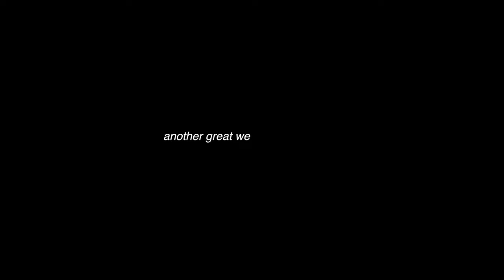Weekend in Bangkok [Walks, Shopping, Eating Out]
Spend the weekend with us in Bangkok, featuring:
- Sansiri Backyard
- Benjakitti Dog Park
- Emquartier Mall
- El Mercado
- Junker & Bar (Cocktail Bar)

-- ABOUT --
Hi, I'm Victoria, an Australian who left in 2012 and ended up never going back.
In the last few years, my partner and I and our border collie Archie lived and travelled through 8 countries across 3 continents, while running and building a 7-figure remote business.
I now call Phuket, Thailand home. I make vlogs and stuff about life!

I like all things unconventional living and self development :)